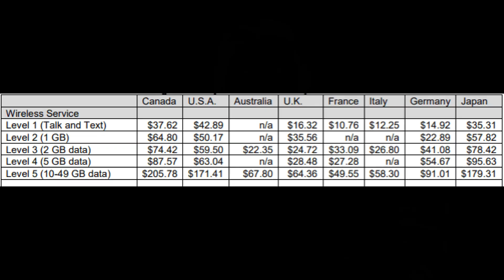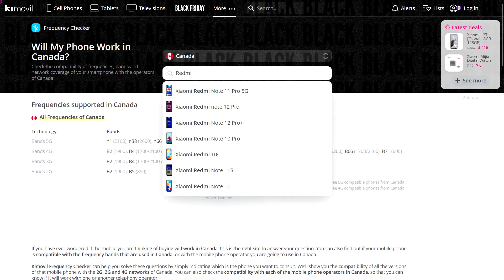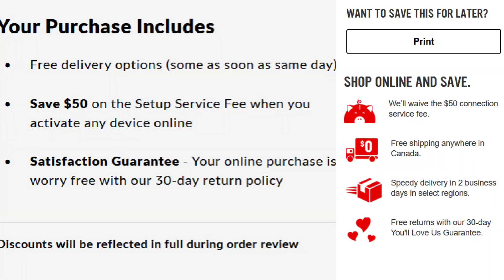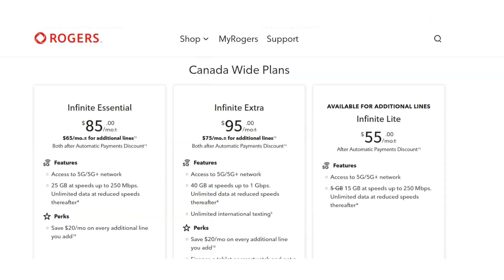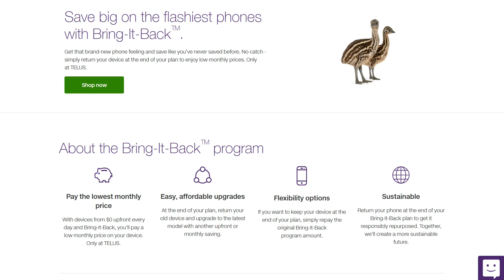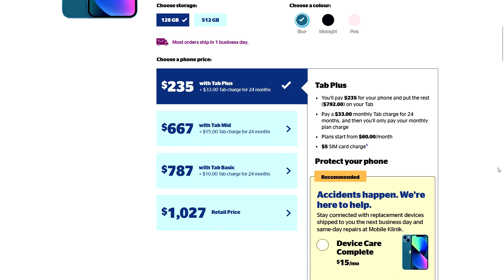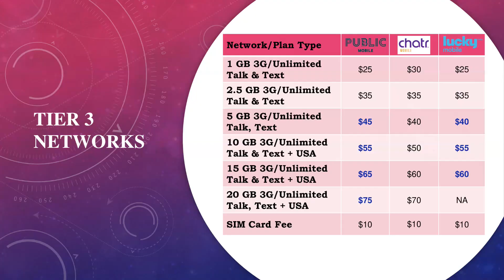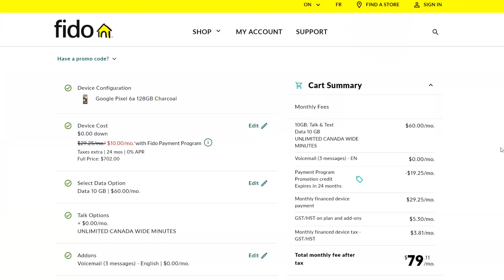Free iPhone in Canada? | Mobile Plans in Canada Explained | Canada Tamil Vlog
Will my Phone work in Canada?

Is it true we can get iPhone for FREE in Canada?

00:00 - Intro
01:22 - Are Mobile plans cheap in Canada?
02:29 - Key things for Newcomers
05:45 - Top 3 Mobile networks in Canada
06:19 - TIER 1: Bell, Rogers, Telus
08:36 - TIER 2: Virgin, FIDO, Koodo
10:32 - TIER 3: Lucky, Chatr, Public
12:29 - Mobile Number Portability
13:34 - Summary
14:33 - Conclusion